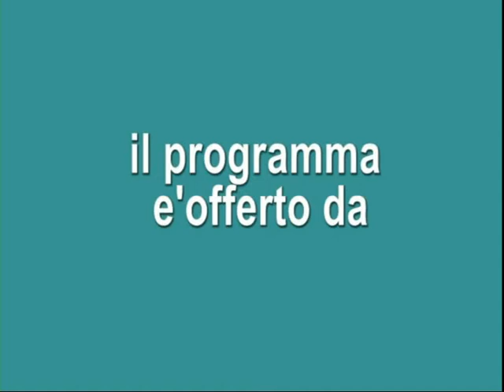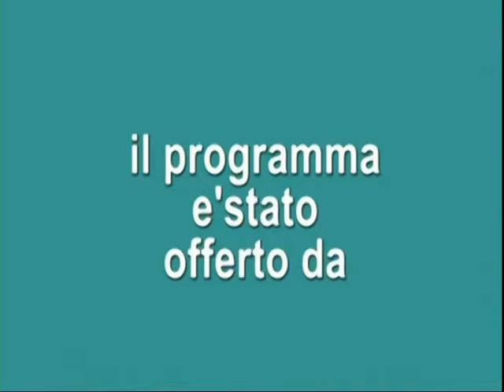LA VALIGIA DEGLI ARTISTI PUNTATA DEL 04 03 2016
Il giorno 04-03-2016 ospite un grande professionista Tommy Ferretti personaggio di grande cultura cinematografica e speaker radiofonico fondatore di varie radio nel web amico di grandi big della musica da Renzo Arbore a Gino Paoli e ci racconta i retroscena della sua vita artistica, nato come calciatore per poi diventare un grande personaggio nel mondo dello spettacolo